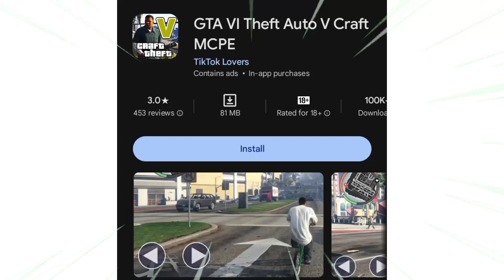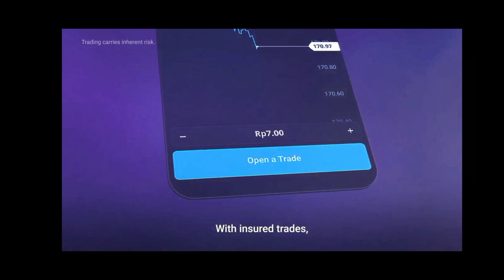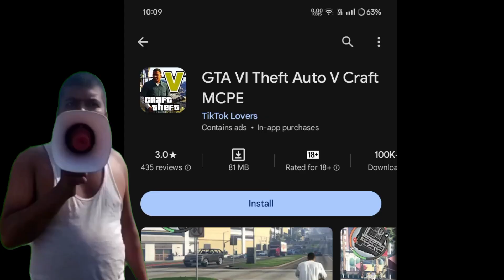Oggy & Jack Installed GTA V from Playstore and This Happened😭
13 + *As per recent FTC regulations, the games on this channel are not in any way an indicator of its intended target audience. Videos may contain mature language, themes and topics, and are therefore not recommended to viewers under the age of 13.